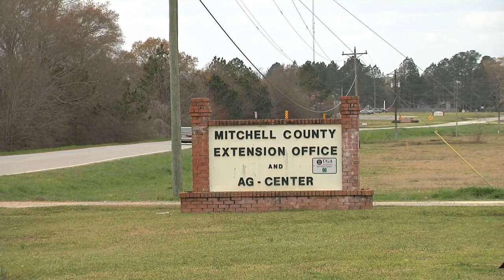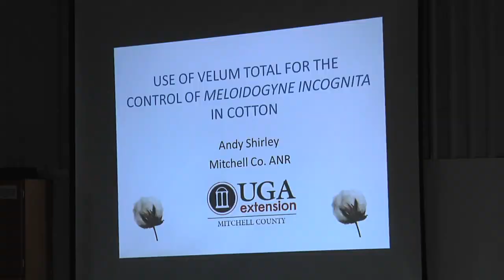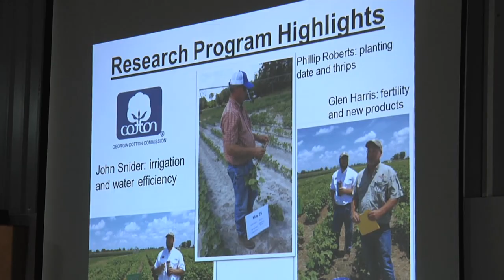Cotton Production Meetings Prepare Growers For 2016 Crop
The University of Georgia recently completed a series of cotton production meetings across the state. The Monitor’s Kenny Burgamy attended the meeting in Mitchell County, and got an inside look at preparations for this year’s Georgia cotton season.